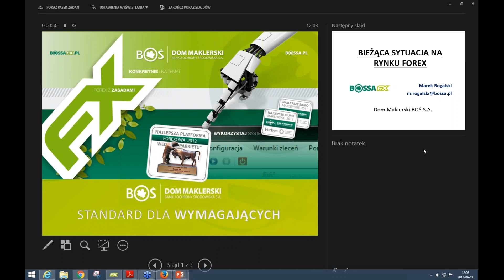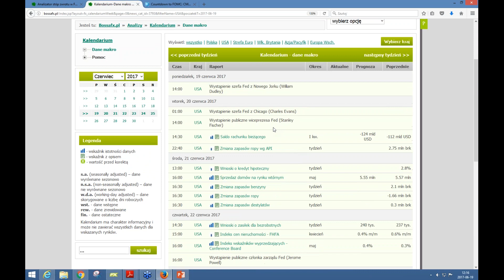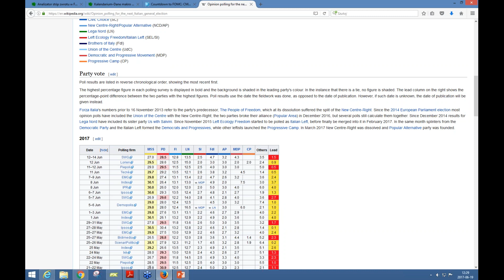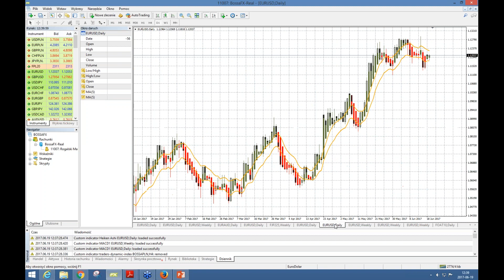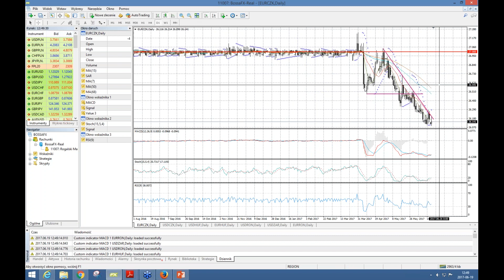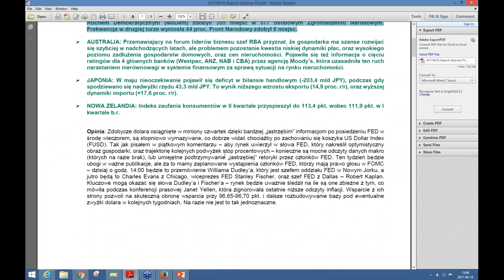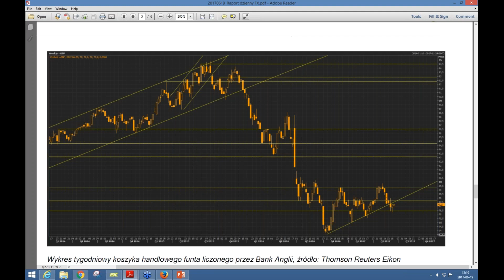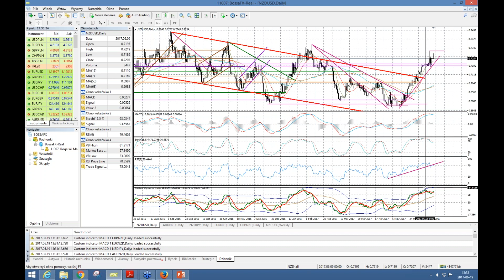Webinar Marka Rogalskiego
90 minutowy webinar z Markiem Rogalskim, scenariusze dla rynku walutowego!